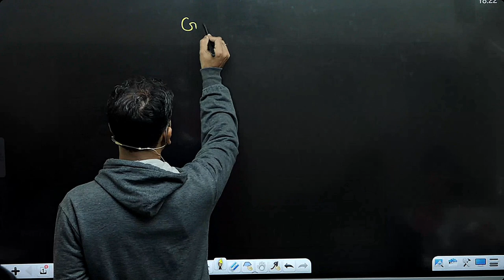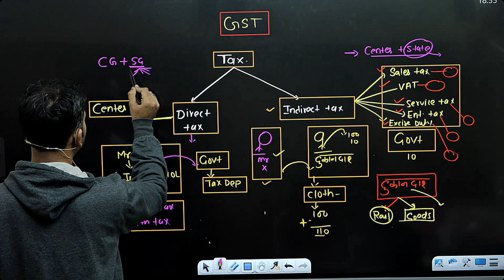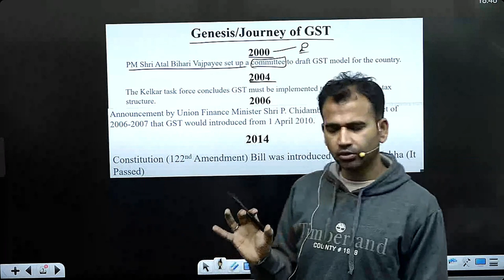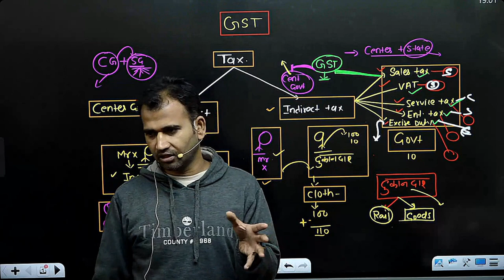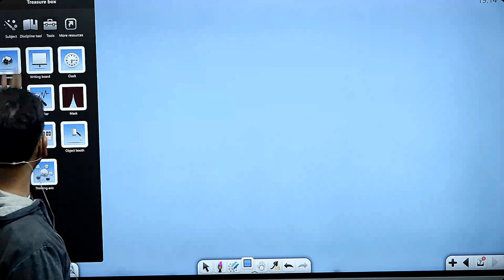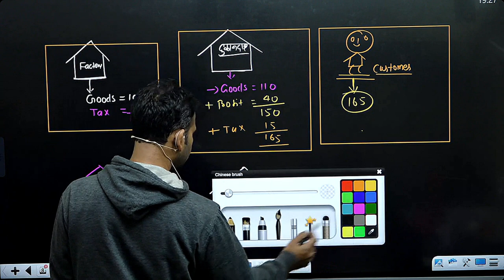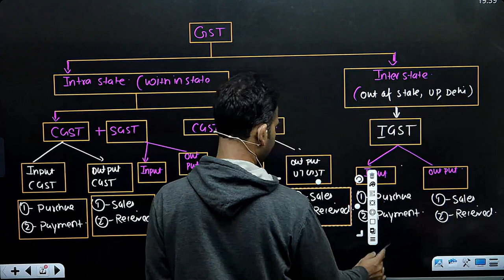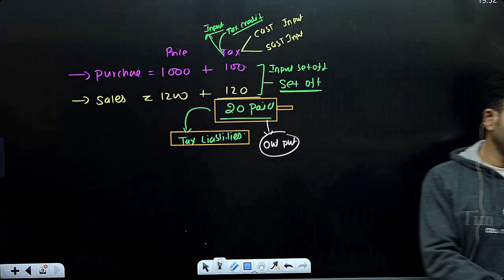financial account for bcom | gst full concept | final account | part 21 | du sol